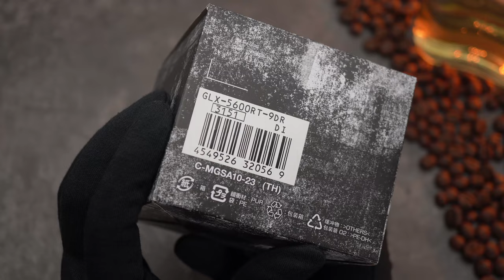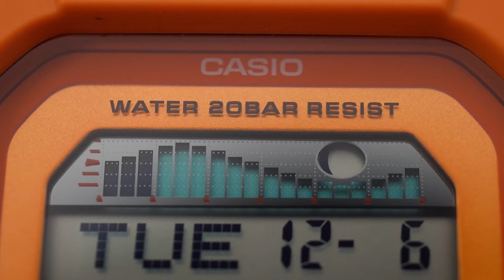SAHABAT PARA SURFER! Review G-Shock G-Lide GLX-5600RT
Selalu ada yang menarik dari G-Shock. Kali ini Bang Tyo bahas duo tampan dari lini G-Lide GLX-5600RT yang ditujukan buat penerjang ombak! 🌊

Warna dan fiturnya dirancang untuk memenuhi kebutuhan surfer. Eye-catching mulai dari strap, case, hingga face plate.

00:00 Opening
00:32 Review G-Shock G-Lide GLX-5600RT
2:10 Fitur G-Shock G-Lide GLX-5600RT
2:54 Spek G-Shock G-Lide GLX-5600RT
4:47 Harga G-Shock G-Lide GLX-5600RT
5:36 Closing

Cuma sejutaan aja di Jamtangan.com. Yakin bisa skip? 😁